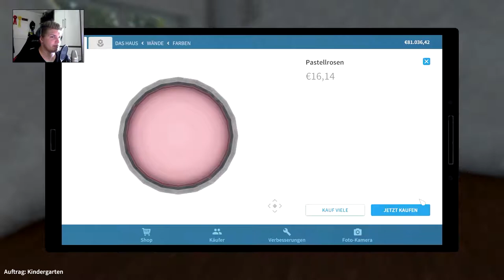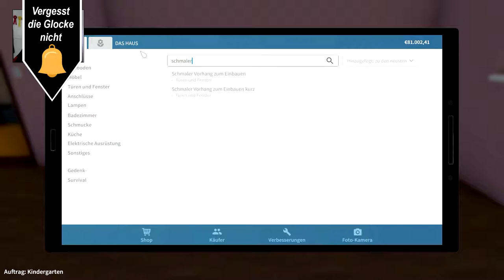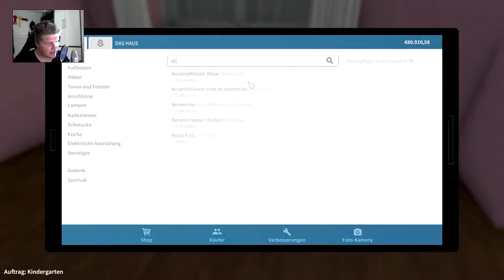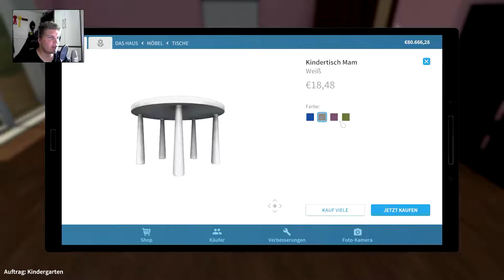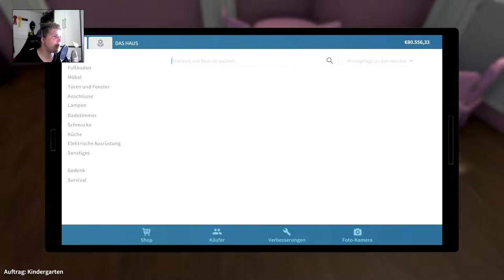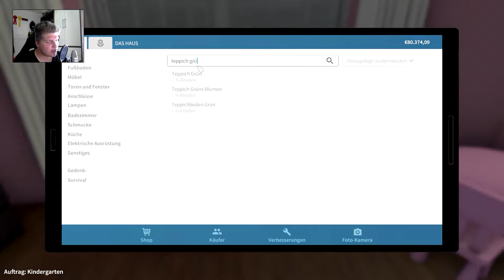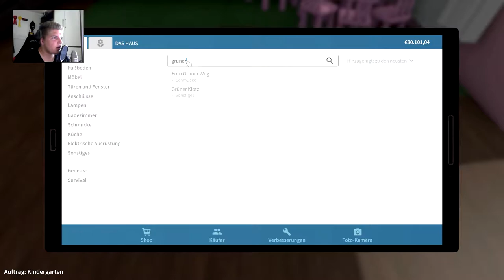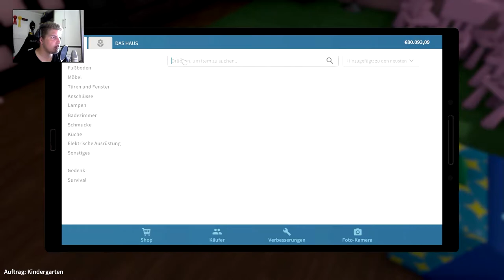Das schwule Zimmer // #002 // House Flipper